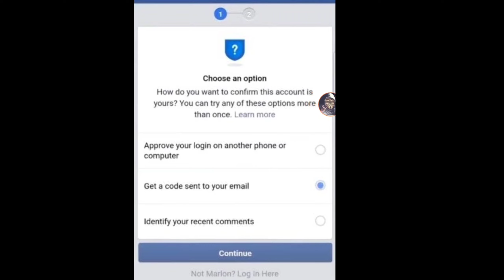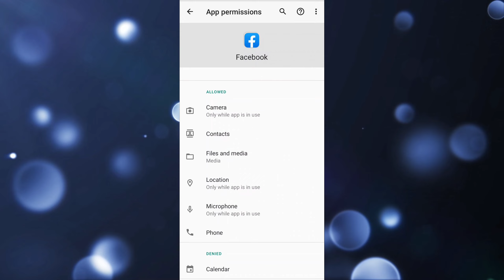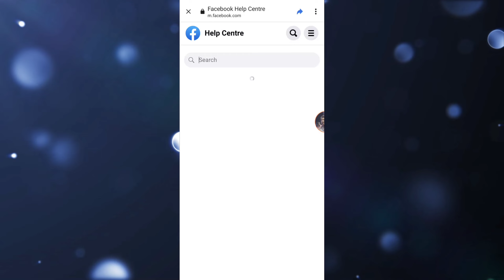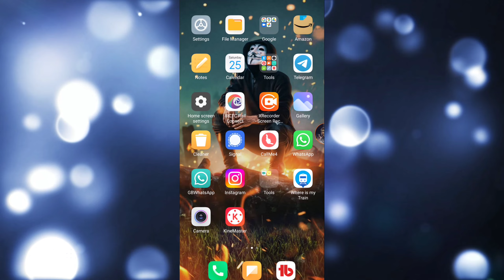Login Approval Needed Facebook Problem 2024 | How To Open Login Was Not Approved Facebook Account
Loggin Approval Needed Facebook Problem 2022 || How to open login was not approved facebook account

Login Approval Needed Facebook Problem 2022 | How To Open Login Was Not Approved Facebook Account 2022

Topic Covered In ⬇️
how to open facebook account was not approved,
open approvel account,
how to open login approved facebook account,
loggin approval needed,
login approval needed facebook problem,
login was not approved facebook problem,
how to open login approval needed facebook,
login on another phone or computer problem,
how to unlock login approval needed facebook,
login approval needed facebook open,
login was not approved facebook 2022,
fb login approval needed problem,
login approval needed,
login approval needed problem solution,
login approval needed problem solution 2022,
fb login approval solved,

Login Approval Needed Facebook Problem 2022 || How to open login was not approved facebook account

Login Approval Needed Facebook Problem 2022 || How to open login
was not approved facebook account

facebook login approval needed problem another phone or computer
facebook login approval needed problem photo id
facebook login approval needed problem friend facebook login approval needed problem tamil 2021
how to fix login approval in facebook tagalog
how to fix login approval in facebook in tamil
Login Approval Needed Facebook Problem | Facebook Login Approval Needed Problem
facebook two factor authentication code not received problem solved।Without Code FB Open।Recovery Fb
Facebook Login Approval Needed Problem 2021 Solutions? | Login Approval Needed
Loggin Approval Needed Facebook Problem 2021 || How to open login was not approved facebook account।
Approve Your Login On Another Computer Facebook | Login Approval Needed।
Confirm your identity facebook problem solve 2022
facebook login approval needed problem
approve your login on another computer phone
login approval needed
facebook approve your login on another Phone
fb login approval problem
facebook identity problem approve login
how to approve login in facebook
approve login facebook problem 2022
facebook approval needed problem
login approval needed facebook
approval needed facebook problem
fb approve your login on another phone or computer
facebook meta problem
how to fix login approval in facebook
how to fix facebook login approval needed
fb login problem
login was not approved
facebook problem
facebook connection lost problem
facebook identity problem
facebook login approval needed
facebook me login approval needed
fb approve login problem